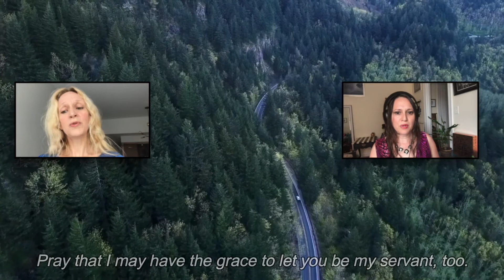The Servant Song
The Broadway United Church of Christ Choir, under the direction of Douglas O. Drake

Text: Richard Gillard (1977); Music: David Schwoebel (2007)

Video by Luke Hamilton